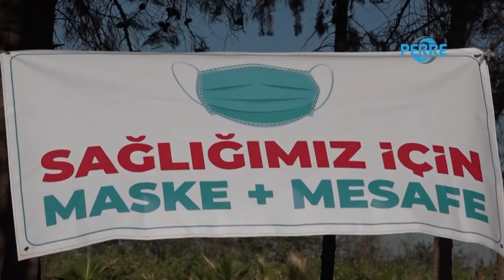Şanlıurfalıların 'acı' mesaisi başladı